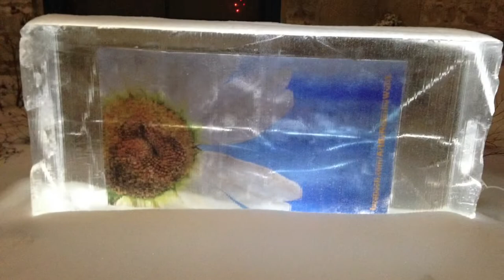Froid’Art 2020 map is here!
It is so exciting to be writing about Froid'Art 2020! And now we are pleased to announce that the map is available for download from our latest blog at our website MartelloAlley.com

In case you haven’t heard of Downtown Kingston’s public art display that is so Canadian it may get you to miss (dare we say) a hockey game for an evening; then please, let us tell you what all the fuss is about!

It's been five years since Kingston artist David Dossett got tired of gloomy, long, bland winters. While Kingston is a truly beautiful city, the fact is that it is made of limestone. Not the brightest colour of rock, but hey, our founders had to work with what they had. In winter this grey can be, well, kind of depressing.

The answer was ART! To an artist, the answer is always art regardless of the question. So David created Froid'Art. 2-dimensional art, frozen into 300 pound blocks of crystal clear ice. WOW!

No one had ever done anything like this before, but that is David's style. If you're unconvinced, go to his art gallery-Martello Alley in downtown Kingston. You'll understand.

For five years local artists have been creating images on Plexiglass. For extra zing, or the evening walkers among us, the installations are equipped with lighting. The glow of the art at night is magical and really something to be seen.

It is the partnerships formed over the past five years by both business and many media outlets that have kept Froid'Art a "go to" event in Eastern Ontario. On behalf of David Dossett, the local artists who have contributed and Martello Alley, thank you for your continued support.

Last winter we feared that it would be our last. With a few tweaks to funding timelines and such, we can proudly say "We're Back" and we can't wait for you to see what we have in ice for 2020.

A wonderful, artful twist of fate has seen a second Froid'Art exhibit in Lacombe, Alberta. We are so proud to have inspired another community to embrace our Canadian winter through art.

Think cold thoughts; its crazy, we know but the art lasts until the ice melts.

Have an artful day,

Lori Kallay

Martello Alley